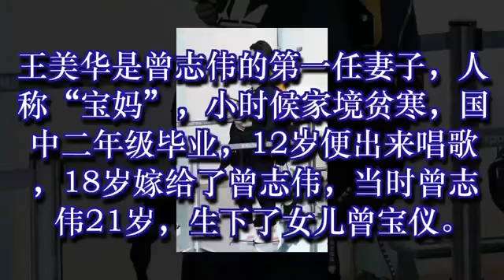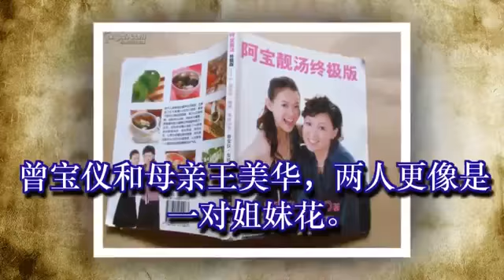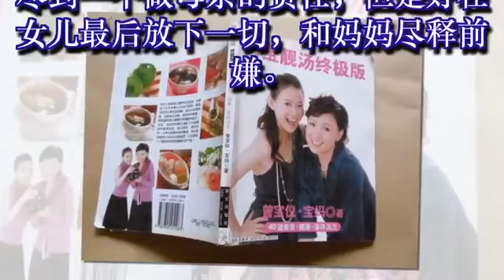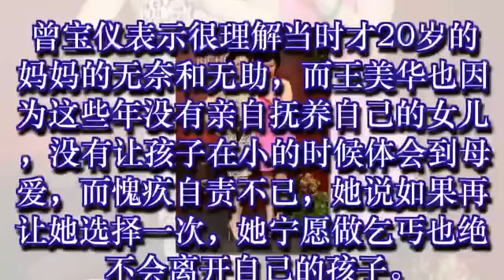曾志伟前妻曾宝仪妈妈现身机场，因曾没有抚养女儿而愧疚自责不已